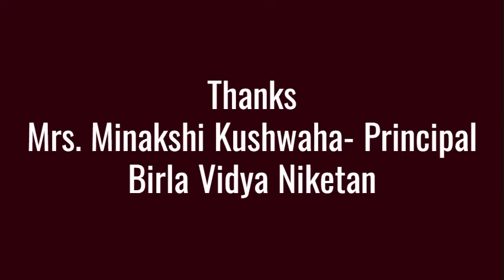Shivangi Sud 12th Grader of BVN & Dr Anjali Sherawat Sushant University on Edu TV G20